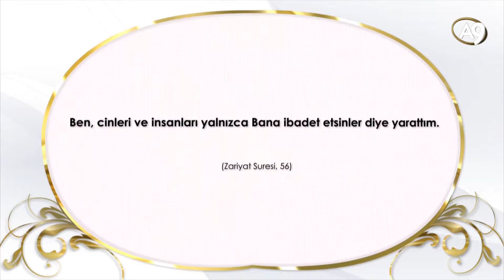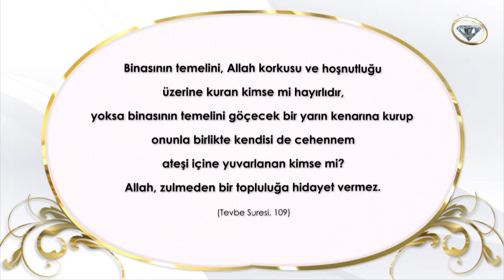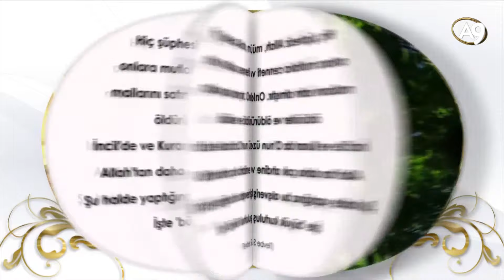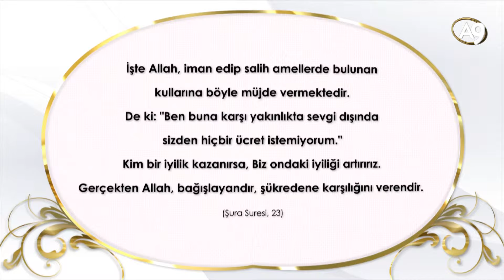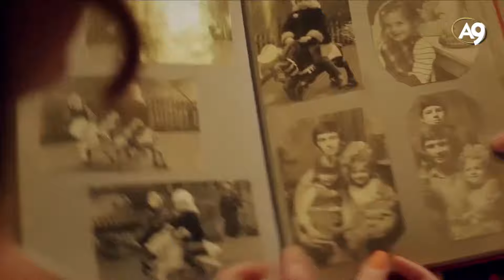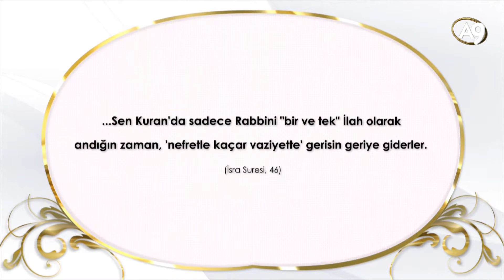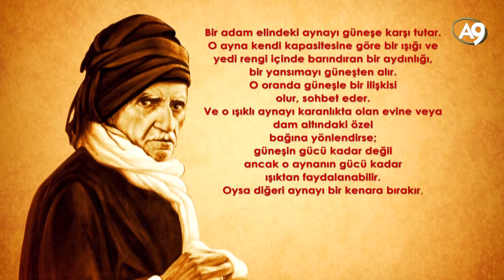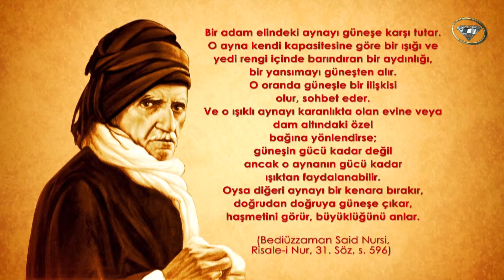Allah için yaşamak